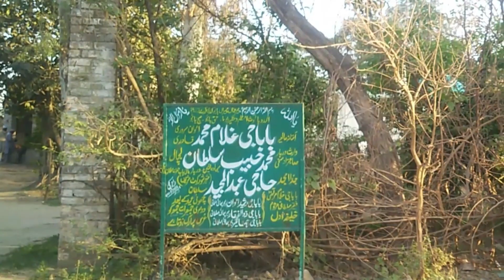Baradari of Kamran Mirza - A Historical Gem Lahore Pakistan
Kamran ki barah dari in river ravi Lahore/ tourist attractions in Lahore/horrible story of a baba ji
Baradari of Kamran Mirza - A Historical Gem
PRINCE KAMRAN LAHORI – THE FIRST SEEDS OF REBELLION

Today we are at Bara Dari Ravi Island of Kamran. When you come from Shahdara side, next to the Main Ravi Bridge, there is another century old Mughal temple which is still a living example of its dilapidated state.
It was built by Kamran Mirza, the eldest son of Mughal Emperor Zaheeruddin, for his pleasure. A revelry Many of my friends will be displeased, but if the pages of history are opened, no other purpose can be seen for this barrage of alcohol and kebabs.
Emperor Zaheer-ud-Din Babur, who founded the Mughal Empire in the subcontinent, died in 1530, after which Zaheer's son Kamran Mirza took control of Lahore.
 Emperor Humayun accepted his occupation and made Kamran Mirza the governor of Lahore
Kamran Mirza built a beautiful garden outside Lahore on the other side of the Ravi River
And in 1540, a magnificent 12-door was built in the middle of this garden
It was the first royal building built during the Mughal era in Lahore
Later in the same Barhadri, Mughal Emperor Jahangir
He sentenced his eldest son Prince Khusrau and 300 of his companions to death for the crime of rebellion
And sentenced Prince Khusrau to blindness and left him to die in a narrow and dark room in the Shahi Qila Lahore.